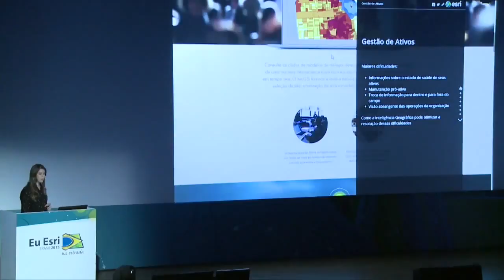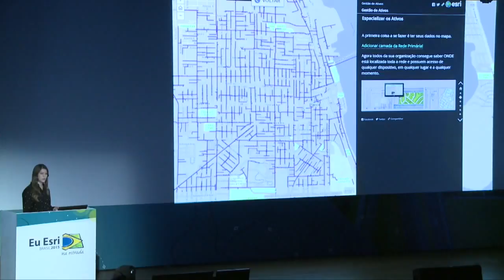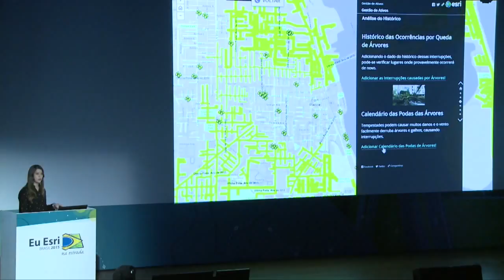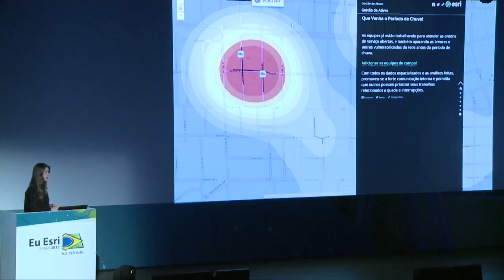Eu Esri 2015 - 5 Desafios - Gestão de Ativos - Déborah Pires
Saiba como superar os seus desafios de Gestão de Ativos com o uso dos mapas. Tudo isso porque a maneira como você armazena, gerencia e acessa as informações sobre a localização dos seus ativos pode determinar o sucesso do seu negócio! Acompanhe esse vídeo apresentado na Plenária do EUEsri 2015 conduzido pela especialista em conteúdo geográfico, Déborah Pires.